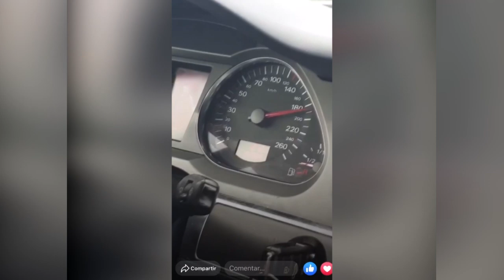La Guardia Civil investiga a dos personas que circulaban a 240 km en la A-49 (Sevilla-Portugal).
La Guardia Civil investiga a dos personas que circulaban a 240 km/h con su vehículo en la autovía A-49 (Sevilla-Portugal)
 Las investigaciones comenzaron por los agentes al detectar un vídeo
22 de abril de 2.020.- La Guardia Civil del Subsector de Tráfico de Huelva, ha
procedido a investigar a un conductor por un Delito Contra la Seguridad Vial,
por circular de forma manifiestamente temeraria y por otro Delito de
Desobediencia Grave, por vulnerar el confinamiento decretado durante el
estado de alarma, delito éste último que también se le imputa al acompañante, que es quién graba lo sucedido.
Esta Operación se ha llevado a cabo en el marco de las constantes
investigaciones y seguimientos que agentes de la Guardia Civil, adscritos al
Grupo de Investigación y Análisis de Tráfico (GIAT), realizan en las redes
sociales y sistemas de control de tráfico de que dispone la Dirección General
de Tráfico.
Los hechos sucedieron el pasado día 11 de abril, cuando un vehículo que
circulaba por la autopista A-49, sentido Portugal, llegó a alcanzar los 240 km/h,
siendo grabado con un dispositivo multimedia y subiendo posteriormente el
En las imágenes detectadas por los agentes, se aprecia perfectamente el
tramo de vía por el que circulan, y como sobrepasan ampliamente la velocidad máxima permitida. Además, infringen la orden de confinamiento impuesta por el estado de alarma, poniendo en peligro no solo la seguridad vial, sino también la salud pública, ya que viajaban ambos en la parte delantera del vehículo, sin equipo de protección y sin causa justificada, realizando un desplazamiento de más de 40 kilómetros de su domicilio.
A estas personas les constan numerosos antecedentes policiales, habiendo sido detenidos a finales de octubre, además de haber vulnerado el confinamiento hasta en tres ocasiones en diferentes puntos de Huelva y
Sevilla. Las diligencias instruidas han sido puestas a disposición del Juzgado de Guardia de La Palma del Condado (Huelva), junto con el vehículo utilizado en la comisión del delito.
Para más información pueden contactar con la Oficina Periférica de
285